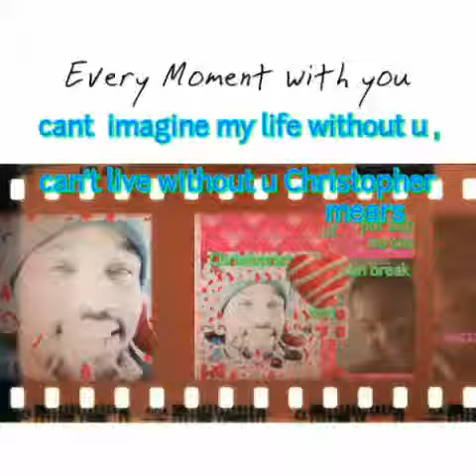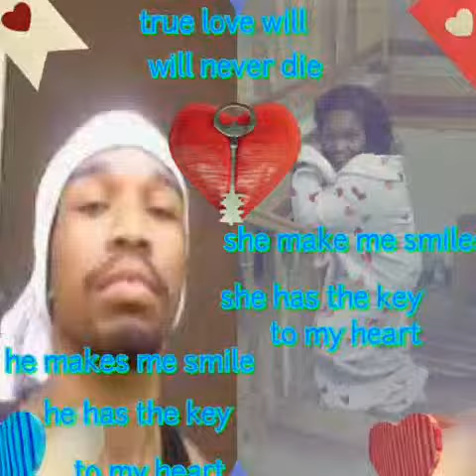Christopher and kerry and our babies forever 3